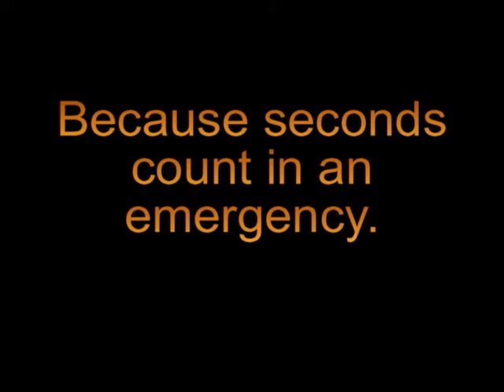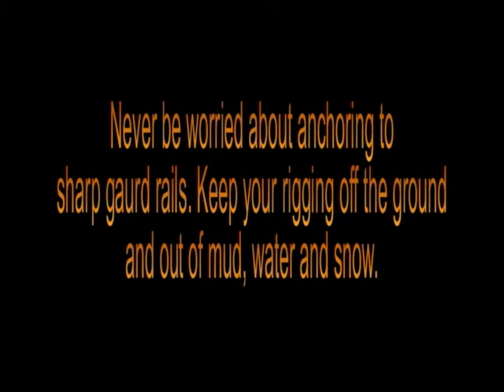Rapid Anchor Rigging Plate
The only rigging plate to be used on a class three hitch of a vehicle or as a traditional rigging plate. Never again have to wrap a tire or the dirty frame of a truck. Keep your anchor point out of the dirt,water and snow. Able to be anchored in seconds.